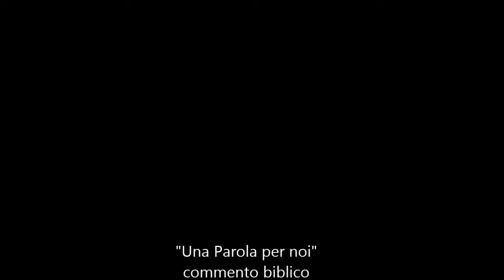Una Parola per noi - domenica 12 giugno 2016 (XI del Tempo Ordinario - Anno C)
Il peccato? Solo chi ama lo vede.
Nelle letture della prossima domenica risuonano le parole “peccato” e “perdono”. Ma esiste ancora il peccato? Che cos’è? È solo un articolo d’antiquariato che la Chiesa vuole conservare a tutti i costi? O è qualcosa di vitale, anzi, di mortale? E anche ammesso che sia qualcosa di mortale, cosa c’entra Dio?

2Samuele 12,7-10.13;
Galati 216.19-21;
Luca 7,36-8,3